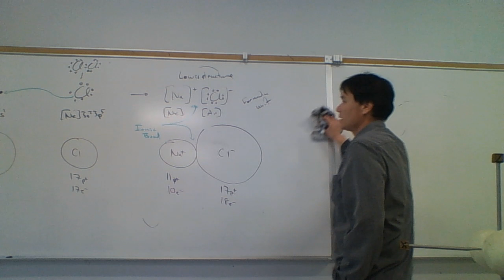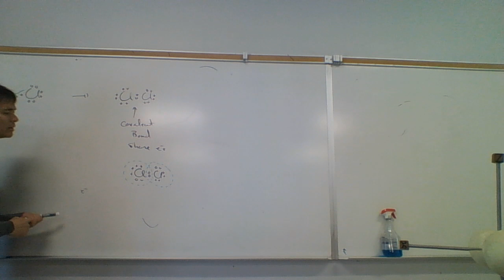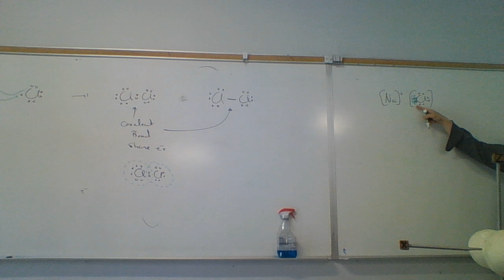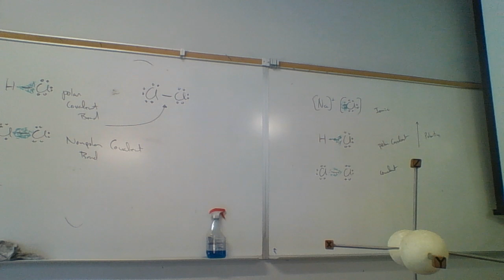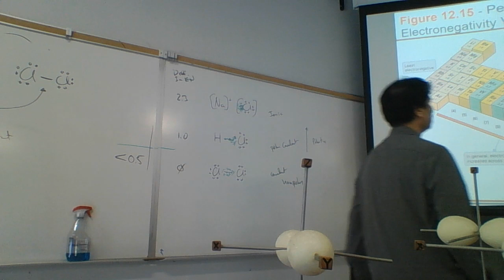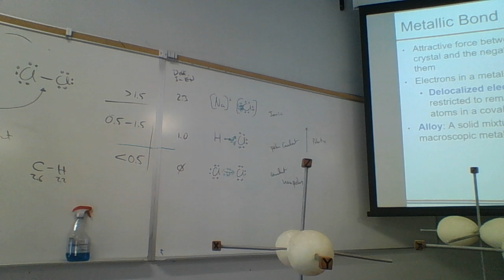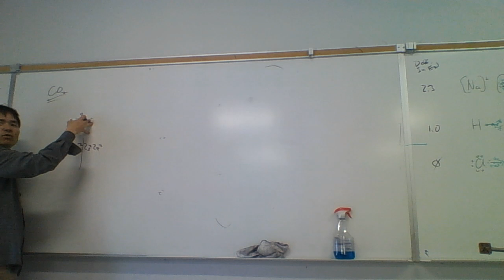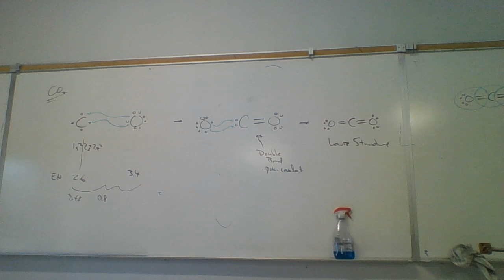Chem 4 1226 050119 A